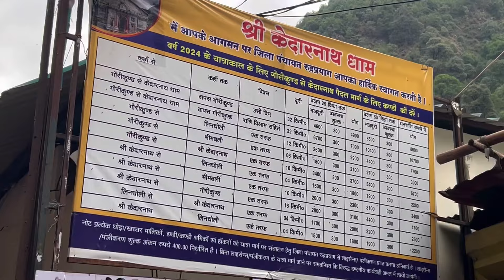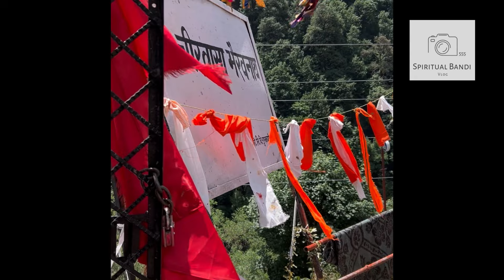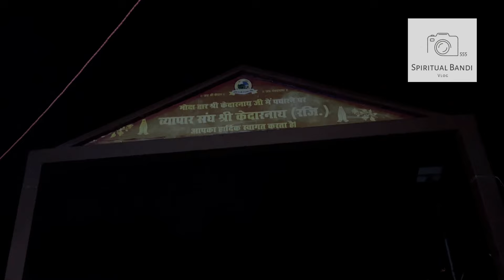KEDARNATH | meri aastha mera sapna 😇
Spiritual Family😍
🥹Dream come true moment hai mere liye hai vlog
Qki bhut bhut bhut special hai yeh vlog mere liye
Meine bhut koshish ki hai isse informative and capture krne k liye
While tracking it's not so easy
I personally suggest you all to be hydrated and have something good which gives you strength to track better
And start your journey before 1month and start walking regularly if you are planning to go kedarnath

Tip 1 : take care of yourself and carry CAPMPHOR (KAPUR) potli with you which helps you to breathe while oxygen is low

Tip 2 : Don't take heavy bags with you while tracking

Tip 3 : Have healthy nutrition bites with you so when you feel hungry you can have it

Tip 4 : wear very comfortable track shoes and clothes

Tip 5 : start your track slowly and take naps and breathers,, don't rush

Tip 6 : start your track at 4am so you can reach out to the temple by 6pm to attend the Sandhya aarti
Helicopter 🚁 services for 2024 shri kedarnath dham yatra will be booked only through the official IRCTC WEBSITE

You can get 🚁 service from
~SIRSI
~ PHATA
~ GUPTKASHI

*prices will reflect while booking*
I’ll personally suggest you to book from irctc website and its self explanatory and easy to fill details and book
Make sure you carry your aadhar or pan card to update specific details
Same goes with registration

Musician: Carl Storm
Musician: ASHUTOSH

Press bell 🔔 icon and get more updates💗🥰

Radhe Mahadev🙏🥰